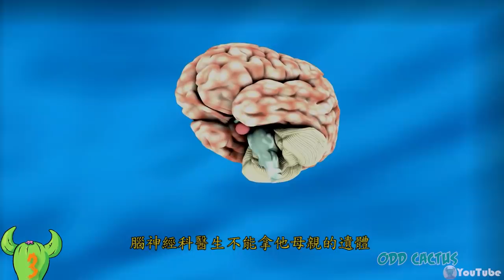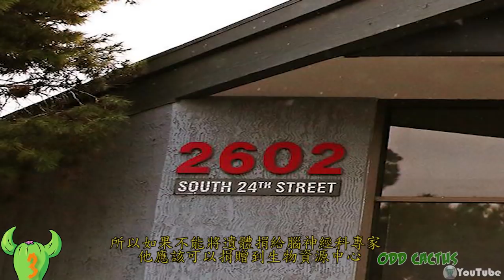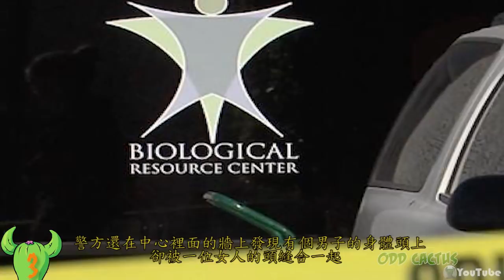三個聽起來超扯但卻100%真實事件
奇怪的事情通常我們都認為不會發生在自己的身上 但是有些故事還真的聽了會覺得中樂透還比較容易 世界上就是甚麼事情都可以發生 今天要帶你來看三個聽起來超扯但卻100%真實的超扯事件